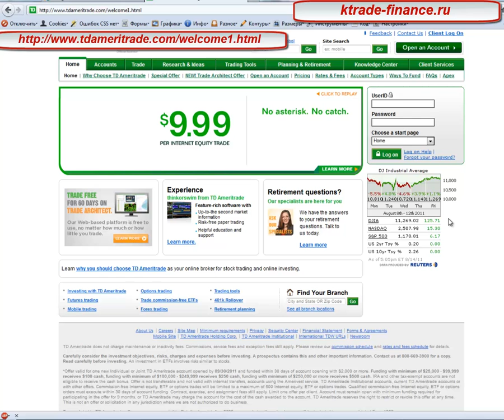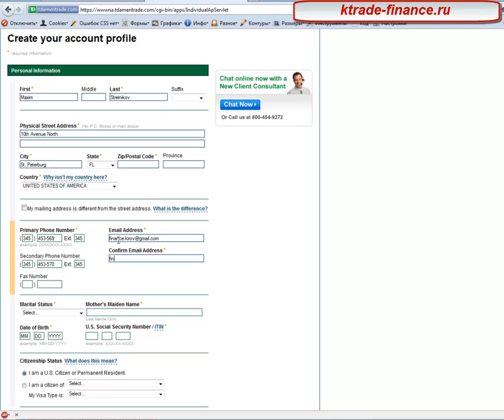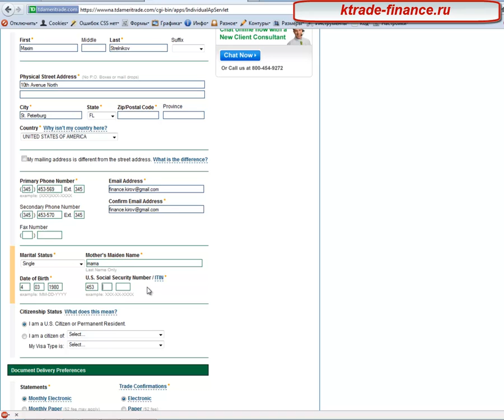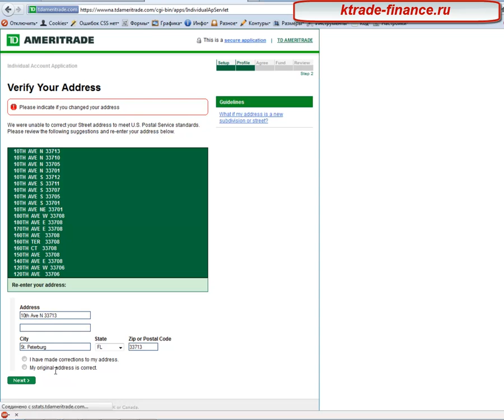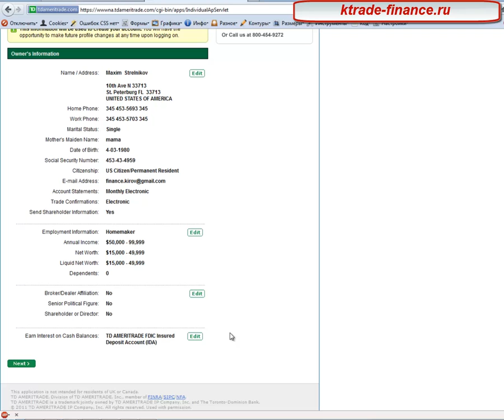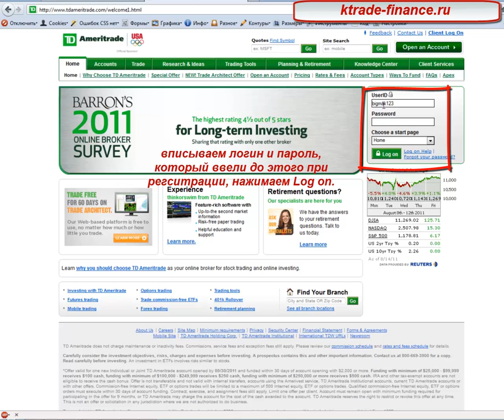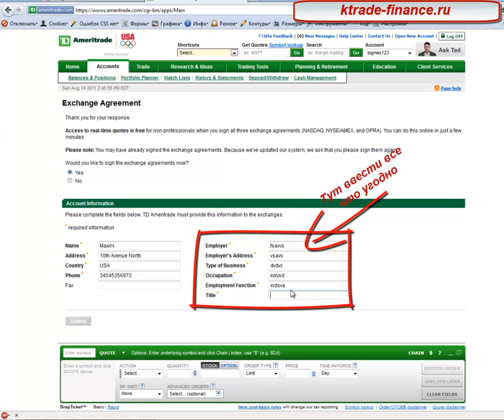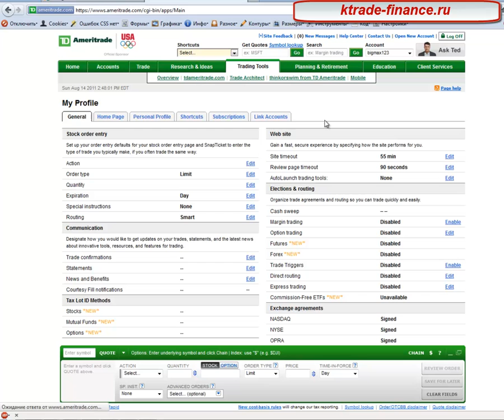Регистрация в thinkorswim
Регистрация в thinkorswim без 20 минутной задержки.